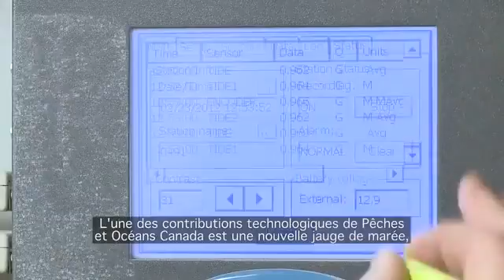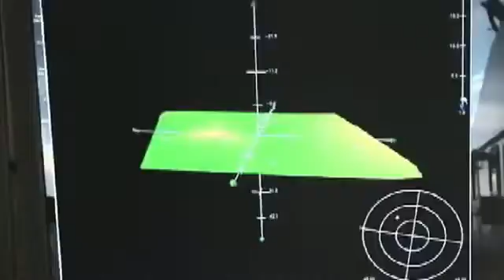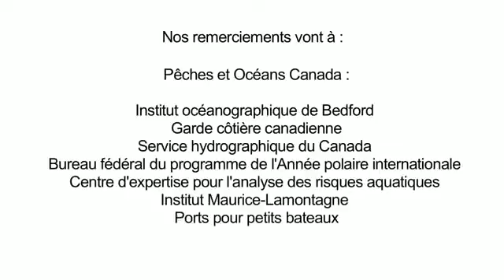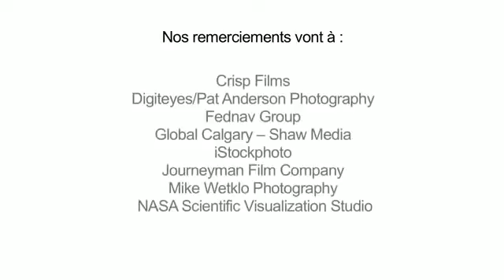Changement climatique aquatique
Le spécialiste des océans, Charles Hannah, Ph. D. nous fait faire une visite virtuelle du Canada pour discuter de quelques-uns des effets que le changement climatique fera subir aux écosystèmes marins et d'eau douce.